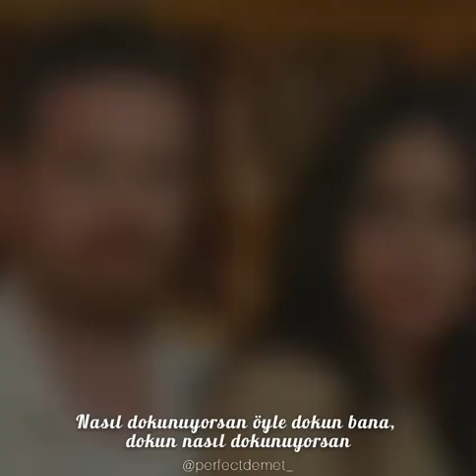ZeyBar - Love Me Like You Do